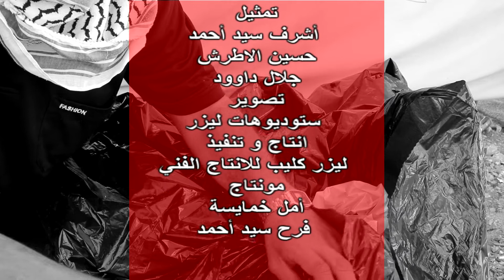مؤثر جدااا : القبض على لص يسرق بيت اثناء انشغال اهله بحفل زفاف و بالنهاية تكون المفاجأه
تمثيل : أشرف سيد أحمد . حسين الاطرش . جلال داوود
فكرة و سيناريو : أشرف سيد أحمد
تصوير : ستوديوهات ليزر للانتاج الفني
انتاج و تنفيذ : ليزر كليب للانتاج الفني
مونتاج : أمل خمايسة . فرح سيد أحمد
شكر خاص : لكل من ساعد و ساهم لانجاز هذا العمل الهادف
اخراج : أشرف سيد أحمد